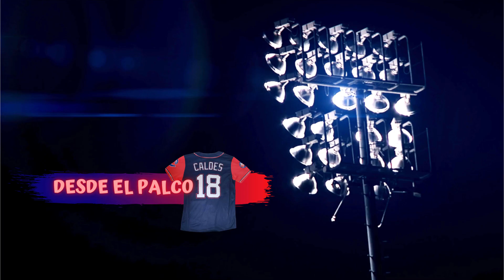LA PREVIA: Entrevista a Miguel Zayas Toledo - La Gran Muralla Camagüeyana -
Avances de la entrevista que realizara el proyecto LA COMARCA DE LOS TOROS al destacado receptor agramontino Miguel Zayas Toledo a quienes mucho conocen en el argot beisbolero como LA GRAN MURALLA.
Zayas nos cuenta desde sus inicios en el béisbol hasta la actualidad.

⚾  APROVECHA LA OPORTUNIDAD A HAZTE MIEMBRO DE LA COMARCA DE LOS TOROS ⚾
Únete a este canal para acceder a sus beneficios: